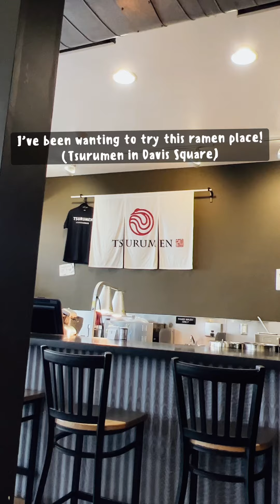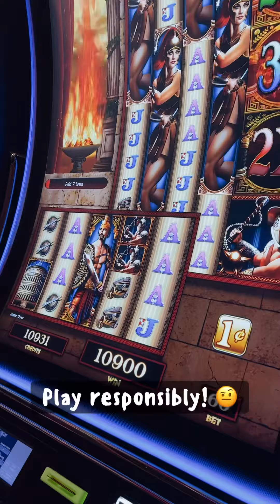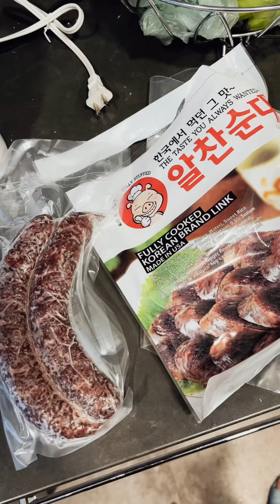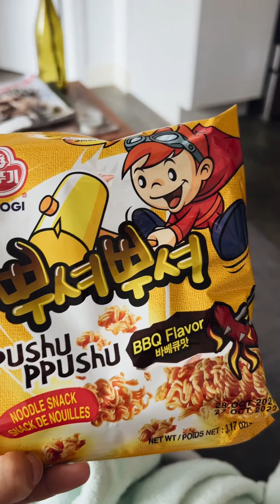a month in my life in boston | what i ate in june 2022 as summer rolled thru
How was your June? It’s kind of weird to think that we are already halfway done with 2022…
It really feels like summer now, with the humidity and heat and all. It is nonetheless my favorite season 🤩

I would appreciate any kind of support through likes, comments, dms, and subscriptions!! If you are a fellow creator, please let me know who you are so I can support you back! 💕

I will see you soon with my July vlog 🥰 Stay safe!